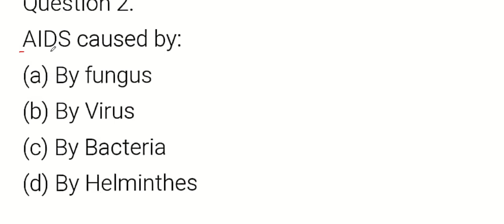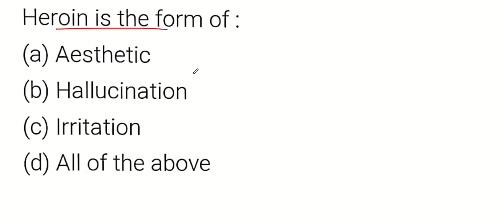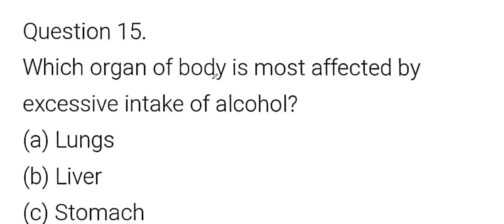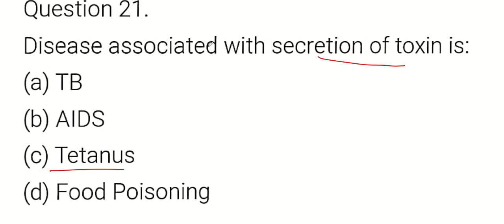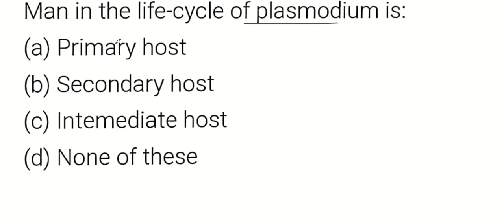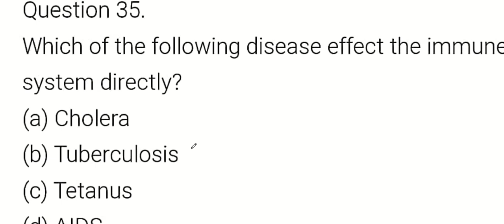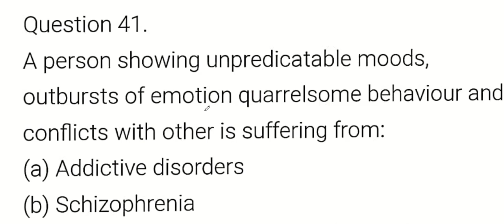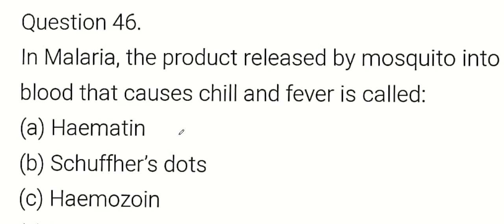HUMAN HEALTH & DISEASES|JUNIOR LAB ASSISTANT|MEDICAL EDUCATION|KERALA PSC|KERALA PSC TRICKS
Topic: Human Health & Diseases

OR